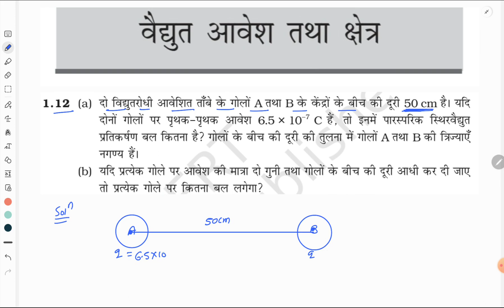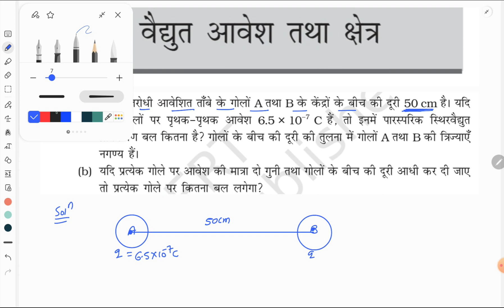Class-12th Physics chapter-1 || Electric charge & field || NCERT SOLUTION Q.12